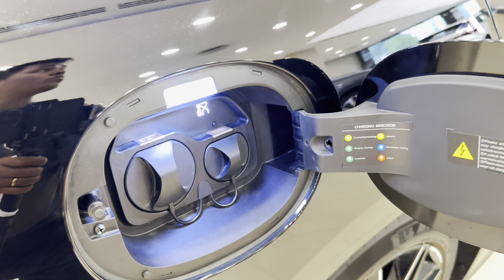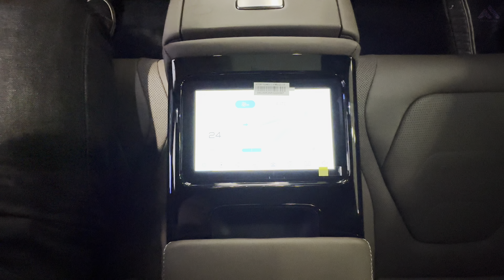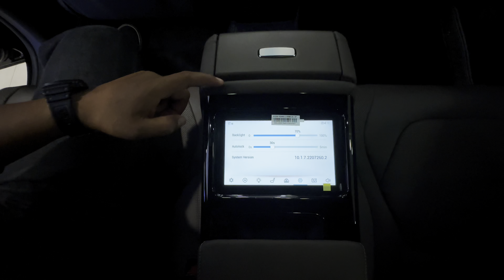New BYD HAN EV 2024 Review Interior And Exterior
🏢 Address: #52, National Road 6A, Duerm Kor Village, Sangkat Chroy Chongva, Khan Chroy Chongva, Phnom Penh, Cambodia